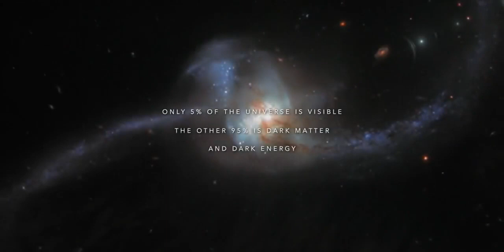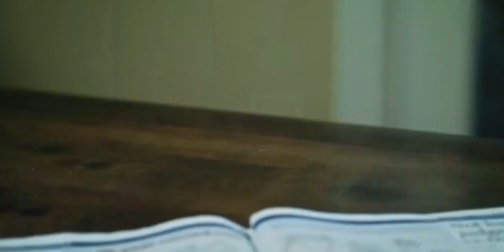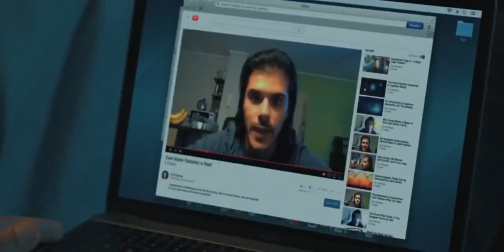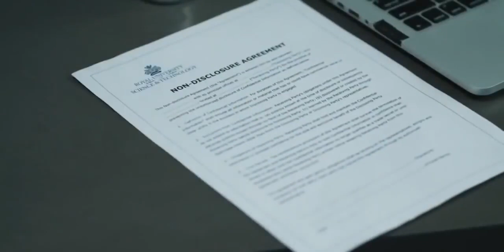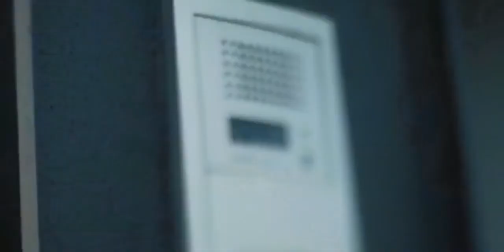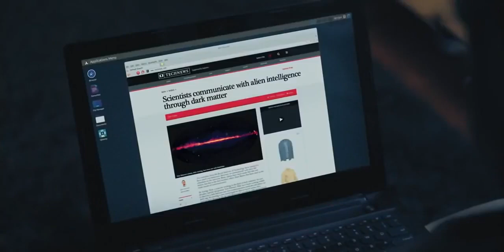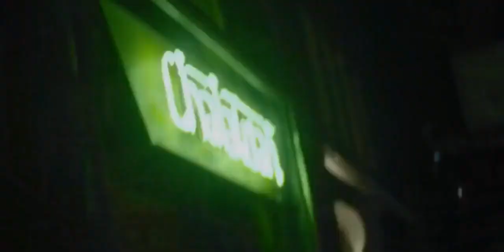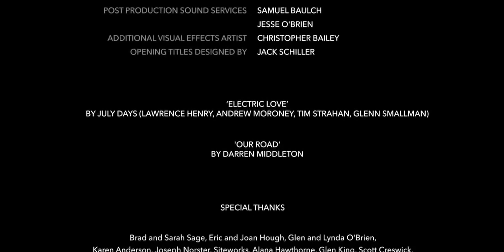Fantasy action movie/ Best Sci Fi Movie 2022 Full Movie English 720p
Fantasy action movie Best Sci Fi Movie 2021 Full Movie English Sci Fi Movie 2021 Movie 21720p, films complets. hollywood full action movies action 2023